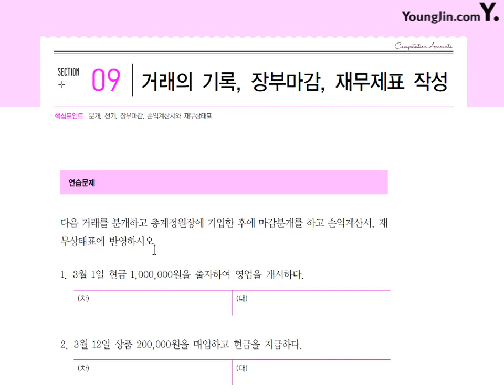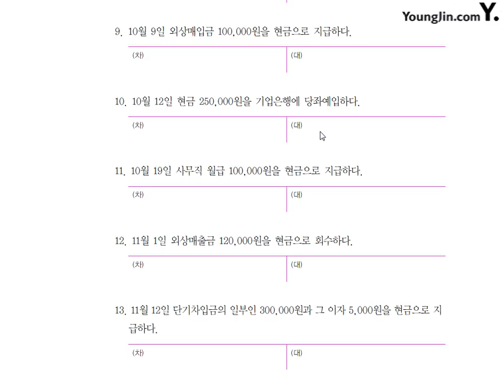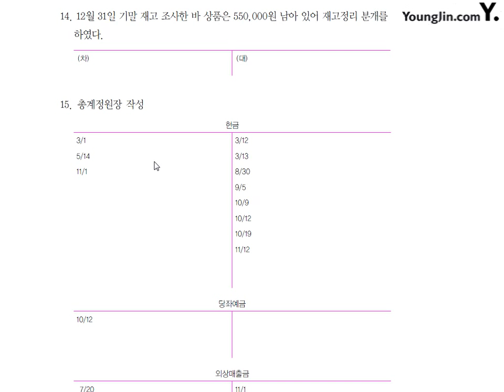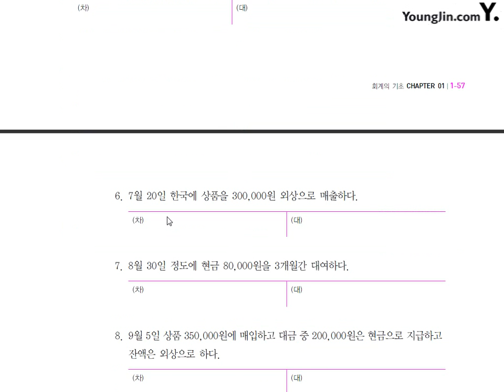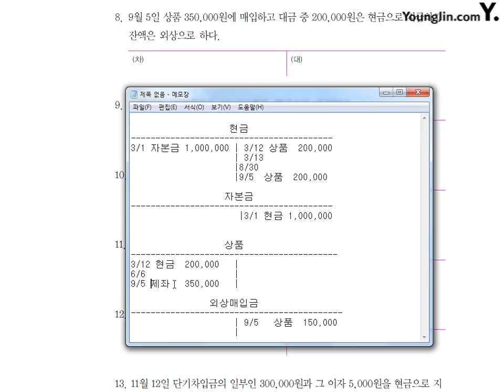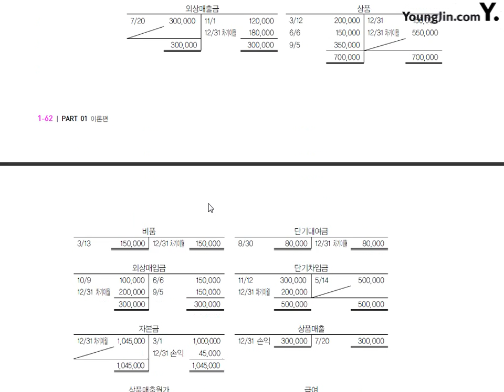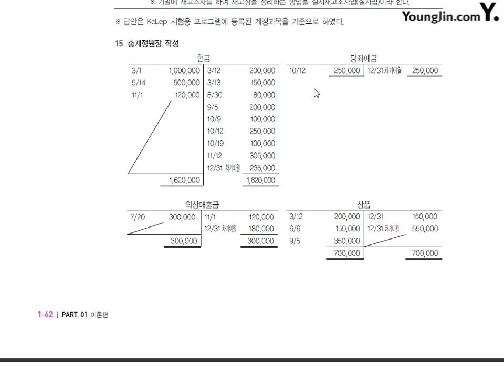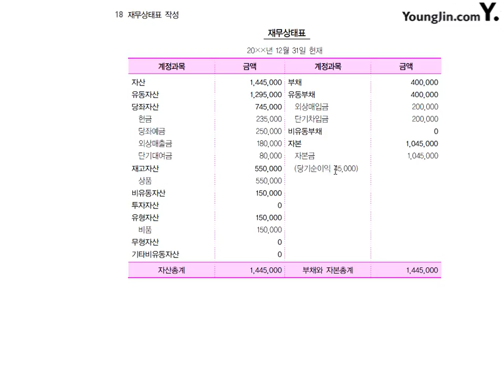제8강 거래의 기록,장부마감,재무제표작성